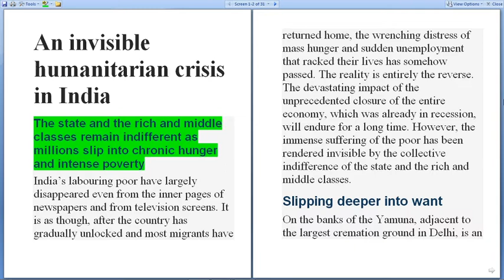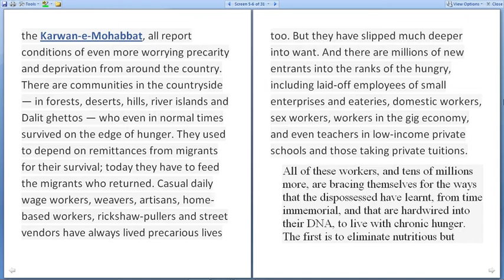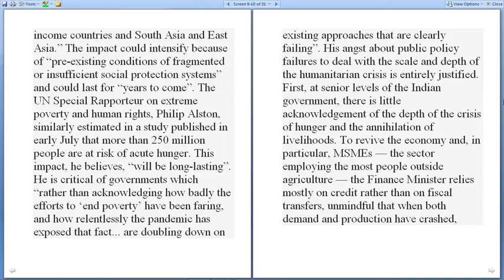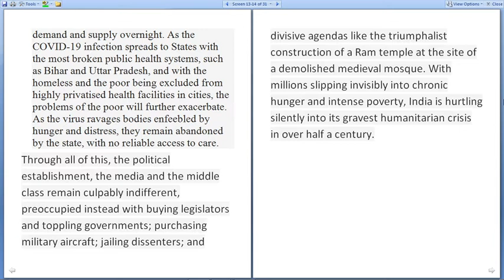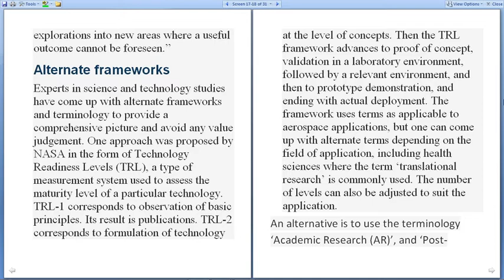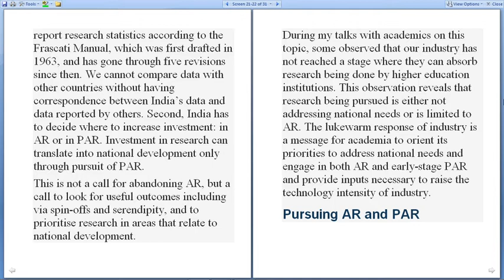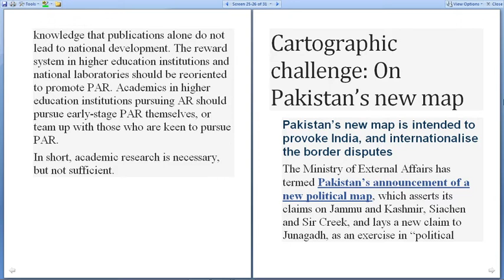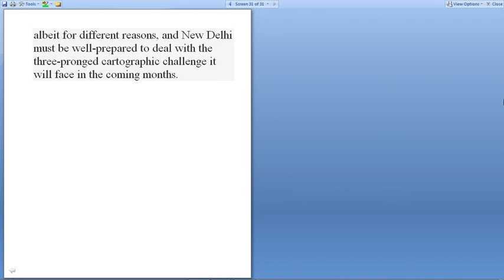The Hindu Editorial Analysis | 7 August 2020 | Wifi Se Study Karo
The Hindu Editorial Analysis 7 August 2020

Time stamps
0:00 - 0:55 - Intro
0:55 - 10:07- An invisible humanitarian crisis in India
10:07 - 17:55 - Academic research is necessary, but not sufficient
17:55 - 21:24 - Cartographic challenge: On Pakistan’s new map
21:24 - 21:34 - Social media links in description